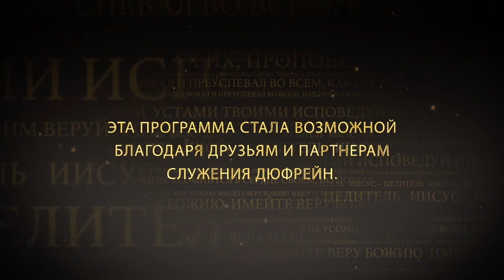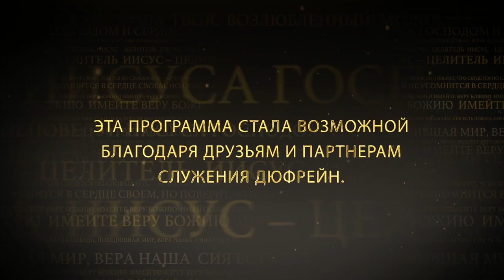ШКОЛА ИСЦЕЛЕНИЯ: СЛЕПОЙ ИЗ ВИФСАИДЫ. №1 «Иисус — Целитель» (117)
Нэнси Дюфрейн рассматривает описания исцелений в служении Иисуса и говорит о слепом из Вифсаиды.

Евангелие от Луки 5:16: «Но тем более распространялась молва о Нем, и великое множество народа стекалось к Нему слушать и врачеваться у Него от болезней своих».

Один из ключей, чтобы принять исцеление и служить им – это добиться, чтобы люди слушали. Исцеление - в слушании. Нам нужно уметь принимать силу Божью, уметь сотрудничать с Богом, знать, как Он поступает, как Он двигается, как Он действует, чтобы не сопротивляться Ему.